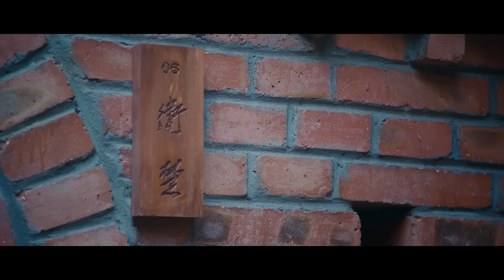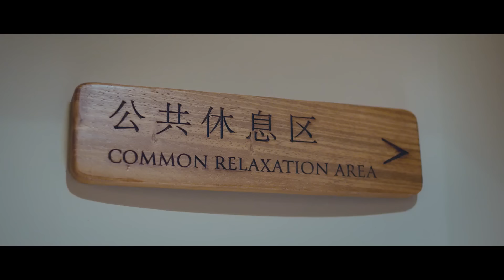《惡魔學長別惹我》|《The Demon Senior Falls for Me》EP05💦柔弱美女竟是太極高手🤡意外邂逅冷面帥氣校草💥從相看兩厭發展到彼此欣賞#chinesedrama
Drama title：《恶魔学长别惹我》|《The Demon Senior Falls for Me》
Starring：毕雯珺、孙千、丁泽仁、贾征宇、张馨月
Synopsis：CMFU是中国最神奇大学，在CMFU学院的太极系因多年的派系之争而逐渐没落。热爱太极文化的风飘飘（女主）立志 报考太极系，却因卫楚（男主）错过了考试，勉强进入文学院的书画系学习。在卫楚和风飘飘的努力下，太极系一步一步走向复兴，吸引了越来越多的学生加入。风飘飘和卫楚这对欢喜冤家，也从相看两厌发展到彼此欣赏。